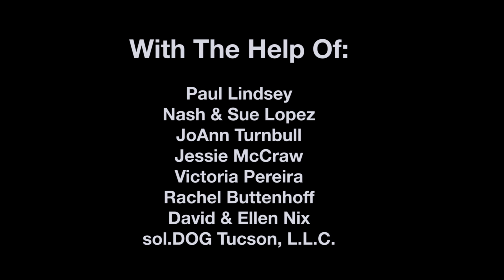'Where I Belong' Handi-Dogs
This film is inspired by Handi-Dogs Rescue to Service program. Handi-Dogs teaches people with disabilities to train their own dogs to assist them.  We work with people in the greater Tucson, AZ area, as weekly lessons with our professional trainers are required. On average it takes 1 - 1 1/2 years to fully train a service dog.

CC Attribution-NonCommercial-ShareAlike 4.0 International

CC Attribution-NonCommercial-ShareAlike 3.0 Unported

CC Attribution-NonCommercial-NoDerivatives 4.0 International

CC Attribution 4.0 International